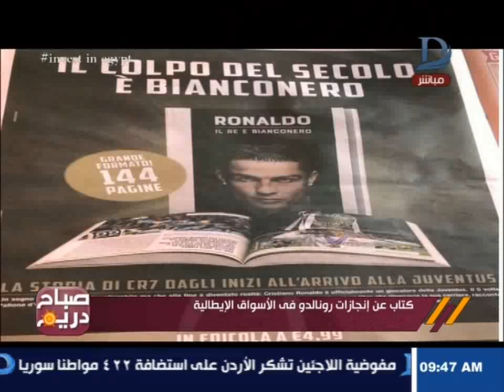صباح دريم| كتاب إنجازات "رونالدو" بالأسواق الإيطالية